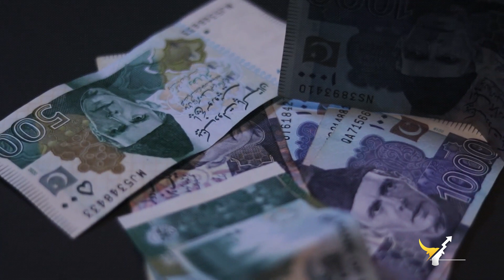IMF Expresses Displeasure Over Gas Sector's Revolving Debt Reduction Plan | Capital Business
IMF Expresses Displeasure Over Gas Sector's Revolving Debt Reduction Plan
| Capital Business